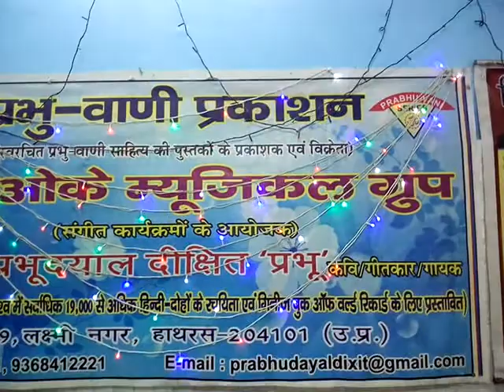JYOTI SE JYOTI JALATE CHALO ......... BY UMESH KUMAR JI..RSS..HATHRAS DISTTRICT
JYOTI SE JYOTI JALATE CHALO BY UMESH KUMAR JI..RSS..HATHRAS DISTTRICT Mr. NEM SINGH IS WITH HIM IN VIDEO.